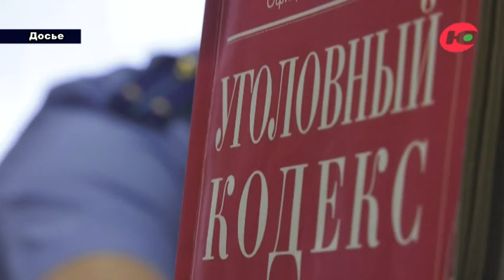Чужой мобильник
Что будет, если прикарманить забытый кем-то телефон? Об этом, а также о других происшествиях на территории Югры в новой программе «Югра - территория безопасности».